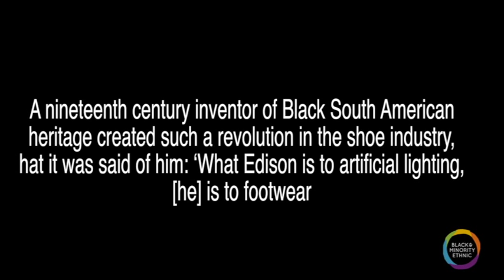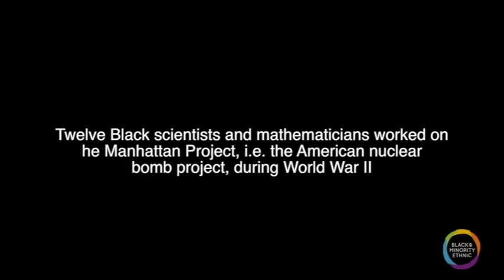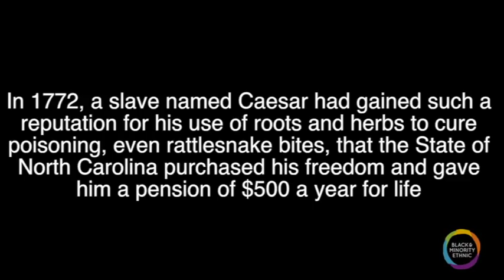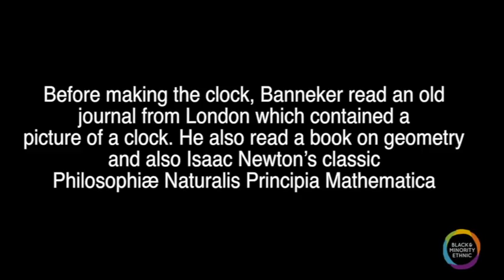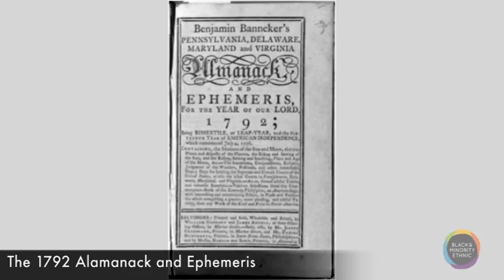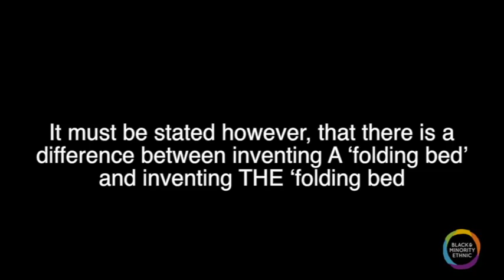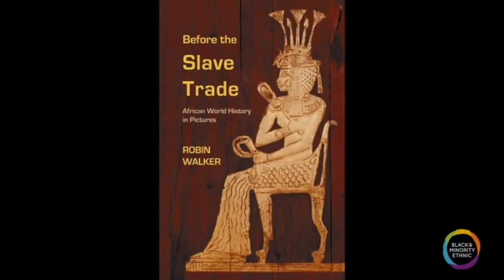Black History Talks: Robin Walker presents 'Inspirational African American Contributions to Science'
Scholars estimate that by 1913, African Americans held around 1,000 patents for various inventions in households goods, industrial machinery, transportation, electricity and chemical compounds. This presentation documents some of the contributions made by African American Scientists and Inventors to Science and Technology in the early years of the 1900's.